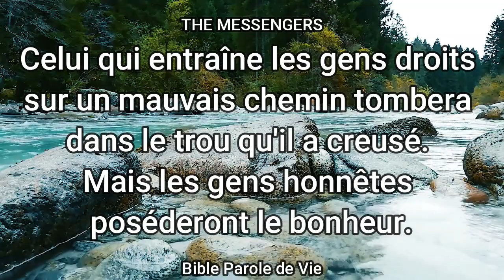03 AVRIL 2022 , VERSET DU JOUR | PROVERBES 28 V 10